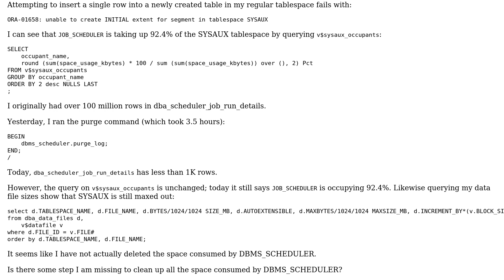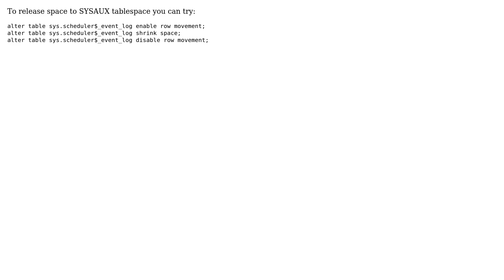ORA-01658: unable to create INITIAL extent for segment in tablespace SYSAUX; JOB_SCHEDULER is...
Databases: ORA-01658: unable to create INITIAL extent for segment in tablespace SYSAUX; JOB_SCHEDULER is biggest occupant

With thanks & praise to God, and with thanks to the many people who have made this project possible! | Content (except music & images) licensed under CC BY-SA | Music | Images & others | With thanks to user pifor user Matthew Moisen and the Stack Exchange Network Trademarks are property of their respective owners. You are responsible for your own actions.